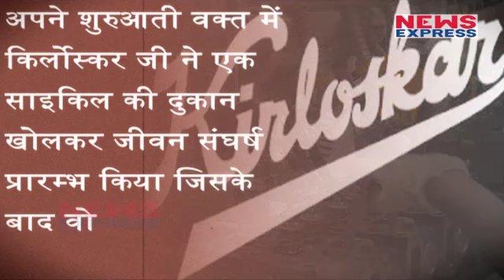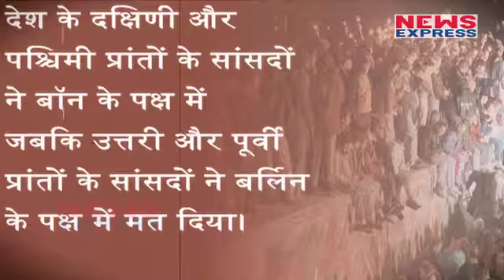Today’s History | 20 June | Germany की Capital को लेकर हुआ था Election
In Today History , we will tell about such magnificent incidents which happened in our past and made history for us.

आज 1837 में महारानी विक्टोरिया ग्रेट ब्रिटेन और आयरलैण्ड की महारानी के रूप में सिंहासन पर काबिज हुई थी।